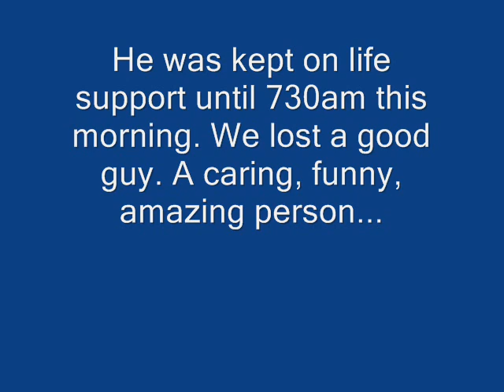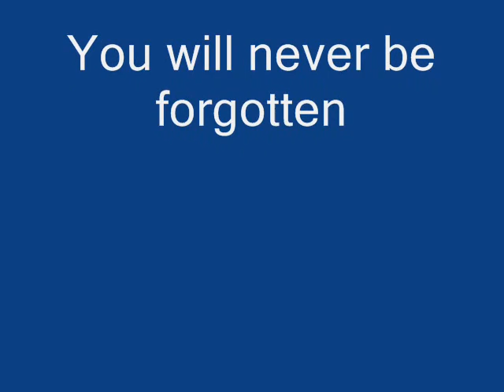RIP Jason Langston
Rest in Peace Simple Man